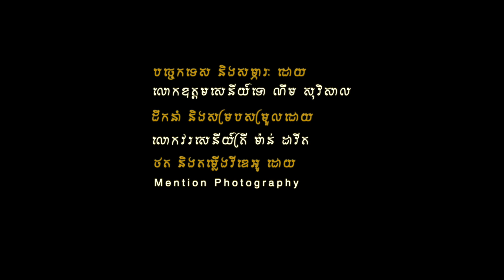អរគុណ សន្តិភាព!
ដឹកនាំ និងសម្របសម្រួលដោយ
លោកវរសេនីយ៍ត្រី ម៉ាន់ ដាវីត
បច្ចេកទេស និងសម្ភារៈ ដោយ
លោកឧត្តមសេនីយ៍ទោ ណឹម សុវិសាល
ថត និងតម្លើងវីឌេអូ ដោយ
-លោក បេ៉ង ចៅសំណាង